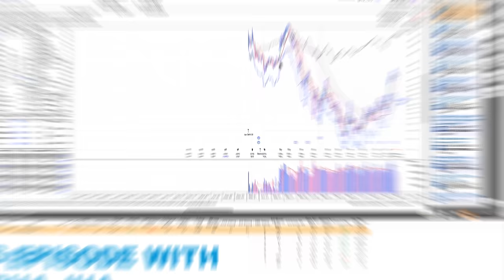$1,000,000 TQQQ Swing Trading Strategy | Vibha Jha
Vibha Jha finished 2nd in the Money Manager Division ($1 Million minimum) with an outstanding return of 70%. She also finished in 2nd place in the 2021 competition with a 100% return.

In this video Vibha discusses her approach to find the companies that have the highest probability to become true market leaders. Since her typical holding period is over a year she puts larger emphasis on her strict fundamental requirements.

Vibha also uses a unique TQQQ trading strategy that she uses to initially enter the market after corrections. After she builds a profit in her TQQQ position she will start identifying the top companies to purchase by scaling out of her TQQQ trade.

Later in the video Vibha reviews her AFRM trade in 2021. She shares her full process in this trade including how it landed on her watchlist, her entry tactics, why she sold into strength, and much more.

She concludes by encouraging viewers to embrace failure and use it as a learning tool stating that traders who rush the process of attaining trading knowledge are more likely to fail.

Timestamps:
00:00 - Introducing Vibha Jha
05:30 - Learning CANSLM Methods
07:40 - How Prior Career Impacted Her Trading System
10:45 - Biggest Struggles Early On
14:50 - Overview of Vibha's System
18:45 - Trading Statistics (Holding Time)
27:00 - Trading Roth vs Brokerage Accounts
30:00 - Vibha's Research Process
37:11 - Weekly Routine
41:50 - Focus List & Actionable Lists
43:30 - AFRM Trade Review
53:00 - Buying Stocks Near Earnings
59:20 - When to Sell Winners
1:04:05 - TQQQ Trading Strategy
1:21:35 - TQQQ Sell Rules
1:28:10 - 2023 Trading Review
1:33:17 - Seasonality in Returns
1:36:26 - Current Top Stock (DECK)
1:42:13 - Closing Advice to Traders